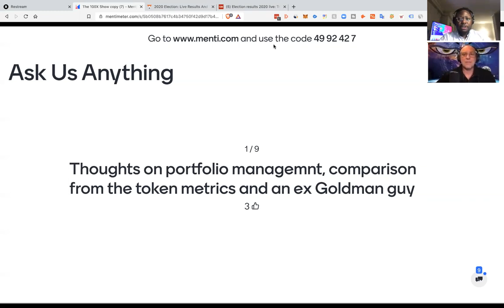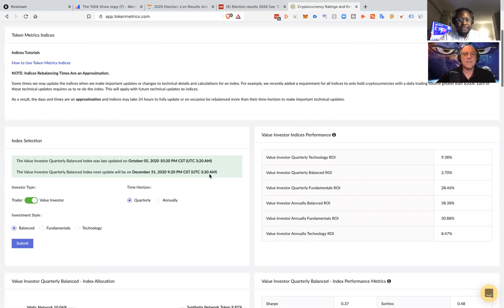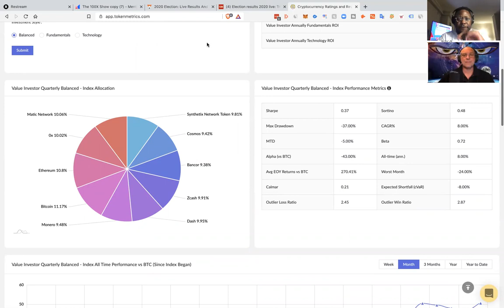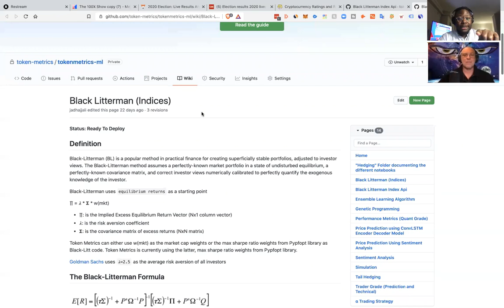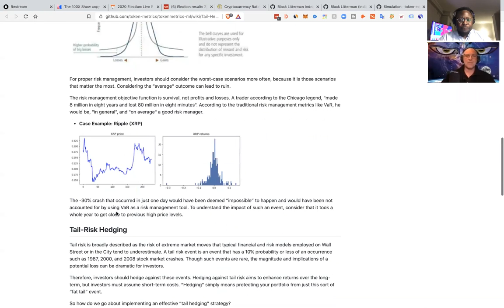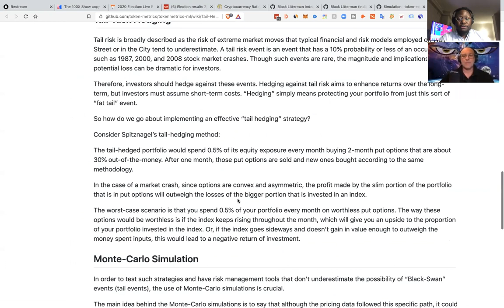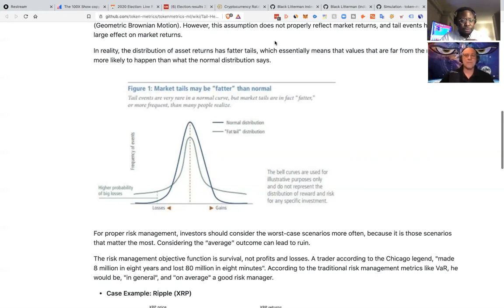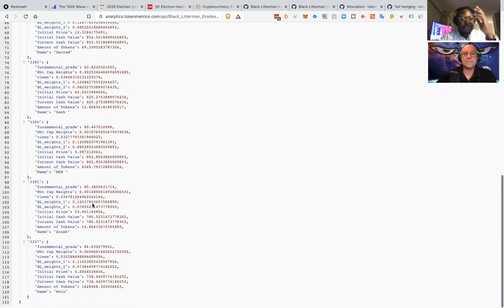AI vs Goldman Sachs | What Can Make You the Most Money in Crypto? Token Metrics AMA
AI vs Goldman Sachs.

What can make you the most money in crypto?